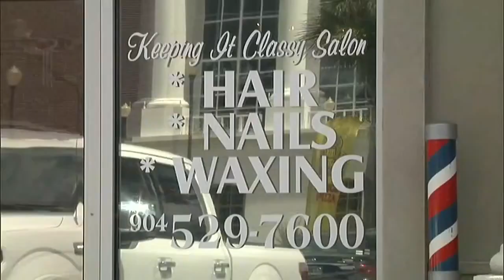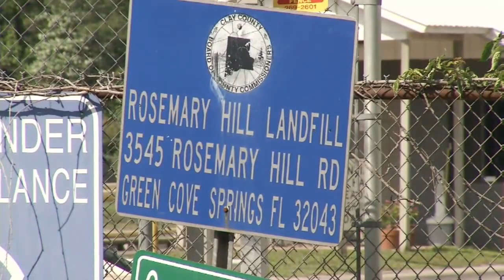Man encouters murder scene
VIDEO: A man who came upon the scene of one of today's murders where Valorie Short and her father were killed. The Florida Department of Law Enforcement wrapped up its investigation on the property where Murray Lancaster was found dead this afternoon.